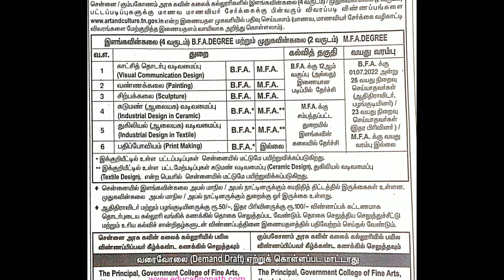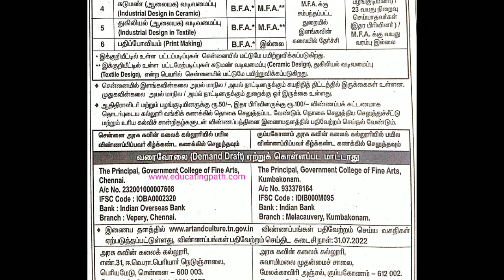Tamil Nadu Government of Fine Arts College 2022-2023